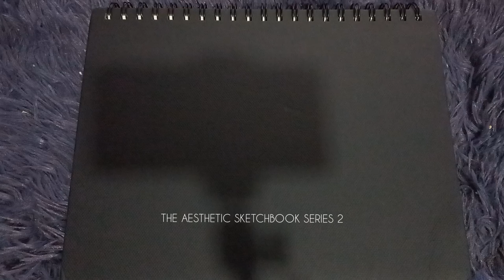HOW TO PAINT A PINK ROSE ON VINTAGE CAR | ACRYLIC PAINTING TUTORIAL FOR BEGINNERS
Buy the aesthetic sketchbook ( series 1) here, 15 paintings in a bundle -

Hey guys, welcome back to the aesthetic sketchbook series 2. Have decided to paint a simple piece with a pink rose resting on the back of a green vintage car for the second page of this series.

So far I'm kind of liking the direction of where this book is going. Hence without further ado, let's begin 🌹

Sketchbook 21.5cm x 28cm
Paint : Windsor Newton, Marie's Acrylic, Giorgone Acrylic, Monte Marte Acrylic, Reeves, Pentel

Happy painting,
Lina

~Humble hobbyist artist who hopes her  imagination makes up for the lack of talent in realism paintings. Dreamy landscapes are my form of escapism. All artwork are original unless stated otherwise.

ARTIST ATTRIBUTION